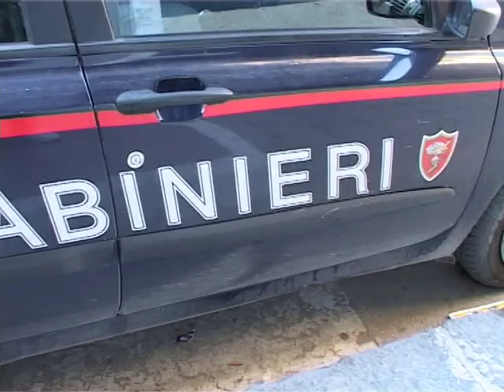SICILIA TV (Favara) Arresti per mafia a Porto Empedocle e Realmonte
Quattro persone affiliate alle famiglie  mafiose di Porto Empedocle e Realmonte sono state arrestate stamattina dai Carabinieri del reparto Operativo del Comando Provinciale di Agrigento agli ordini del Maggiore Salvatore Leotta. A seguito di una lunga attività investigativa che ha avuto inizio nel luglio 2007 e durata circa due anni, ha consentito di fare luce su una serie di estorsioni ai danni di imprenditori della zona. In particolare intimidendo le vittime, ponevano in essere un proprio e vero collocamento al lavoro di soggetti vicini all'organizzazione mafiosa, pilotando le assunzioni nelle maggiori aziende del territorio, oppure facendosi praticare ingenti sconti nella merce prelevata. Ad emettere la misura cautelare il Gip del Tribunale di Palermo dott. Sestito su richiesta della DDA di Palermo, dott. Teresi e dott.ssa Fulantelli. A finire in manette nell'operazione denominata D.N.A.  Filippo Focoso, nato in Germania nel Dicembre del 1970 residente a Realmonte; Domenico Seddio, inteso Nico 38enne nato ad Agrigento, ma residente a Porto Empedocle; Francesco Luparello nato ad Agrigento nell'Agosto del 1974 residente a Realmonte ed, infine, Salvatore Romeo, empedoclino 52enne. Tutti sono accusati di aver avuto legami con Gerlandino Messina Joseph Focoso, Luigi Putrone e Maurizio Di Gati e di aver partecipato ad un sodalizio criminoso organicamente inserito nell'associazione "Cosa Nostra". I singoli associati hanno disponibilità di armi per il conseguimen­to delle finalità dell'associazione stessa e si avvalgono della forza di intimidazione del vincolo associativo e della condizione di assoggettamento e di omertà da esso derivante per commettere delitti, quali omicidi, traffico di sostanze stupefacenti, incendi, danneggiamenti, estorsioni e furti, nonché per acquisire il controllo di attività economiche, di concessioni, di autorizzazioni, di appalti e servizi pubblici e per realizzare vantaggi e profitti ingiusti. E' stato evidenziato il ruolo di "capo famiglia" ricoperto da Domenico Seddio che, come tale, veniva costantemente informato ed interessato di ogni problematica che veniva a materializzarsi all'interno dell'organizzazione. Ancora una volta le intercettazioni sono state importanti al fine di scovare l'organizzazione mafiosa.